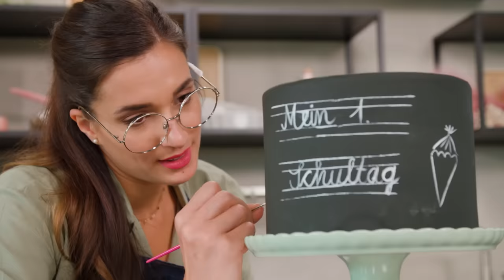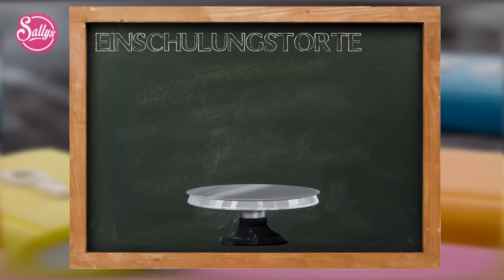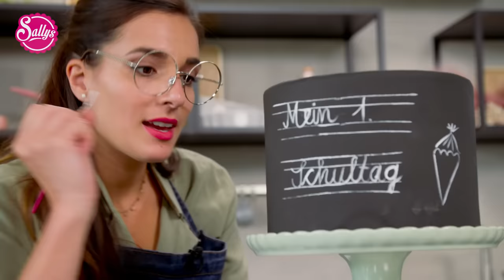Einschulungstorte / Motivtorte 1. Klasse / Torte zum Schulanfang / Sallys Welt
📝Zutaten für das Rezept:

Dekoration
200 g Fondant weiß
100 g Fondant gelb
100 g Fondant pink
100 g Fondant grün
100 g Fondant blau
2,5 TL CMC Pulver
10 g essbarer Kleber
5 g Lebensmittelfarbpulver Glitzer

Schokoladenkuchen
6 Eier
300 g Zucker
1 Prise Salz
1 TL Vanilleeextrakt
300 g Buttermilch
300 g Sonnenblumenöl
400 g Mehl
3 TL Backpulver
50 g Kakao
200 g Mandeln (gemahlen)

Buttercreme
500 g Buttercreme (zum Anrühren)
250 g Wasser
300 g Butter (weich)
200 g Zartbitterkuvertüre

Erdbeerfüllung
300 g Erdbeeren
1 TL Tonkapaste
50 g Zucker

Knusperfüllung
150 g Zartbitterkuvertüre
50 g Rice Krispies
50 g Mandelstifte
50 g Crispearls

Ganache
200 g Sahne
400 g Zartbitterkuvertüre

Zum Überziehen
250 g Fondant (schwarz)
400 g Fondant (grün)
10 g weiße Lebensmittelfarbe